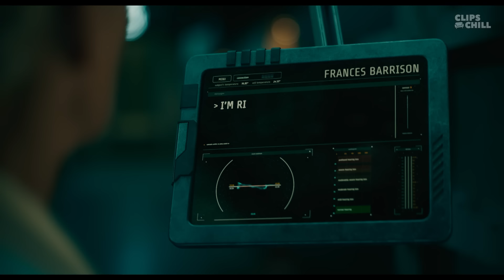Carnage Rescues Shriek | Venom 2: Let There Be Carnage (Tom Hardy)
Sequel to the successful "Venom", in which the eponymous symbiote and his host Eddie Brock (Tom Hardy) have to deal with the serial killer Cletus Kasady (Woody Harrelson), who turns into the bloodthirsty Carnage after also coming into contact with an alien life form. Kasady already appeared in the credits scene of "Venom," where he was in jail, but warned that there would be slaughter after his escape. In the comics, Kasady infects himself with the Carnage symbiote during his outbreak. Moreover, the villain Frances Barrison alias Shriek (Naomie Harris) is also said to be involved. Thus, Venom will be facing two opponents at once...